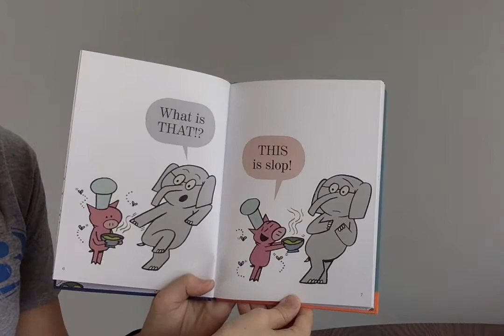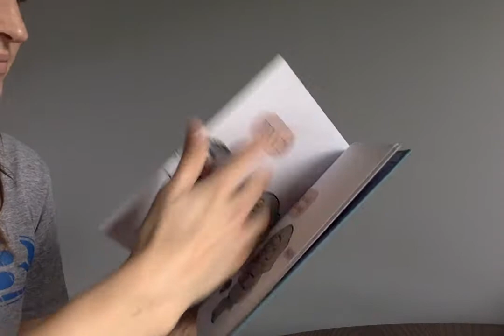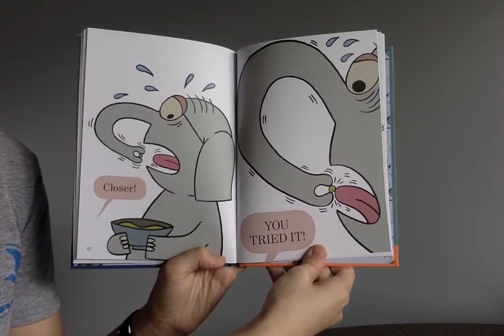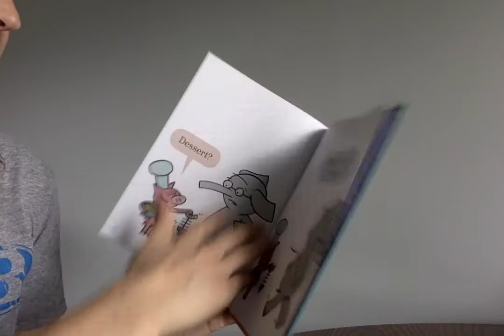Elephant & Piggie: I Really Like Slop!